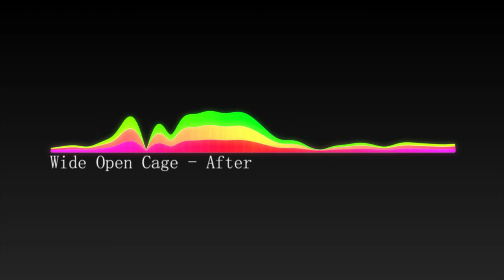Wide Open Cage - After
Artist: Wide Open Cage
Album: Woebegone Lullabies
Track 06 - After
Year: 2000
Country: France
Genre: Electronic

2020  //  Archive Electronica